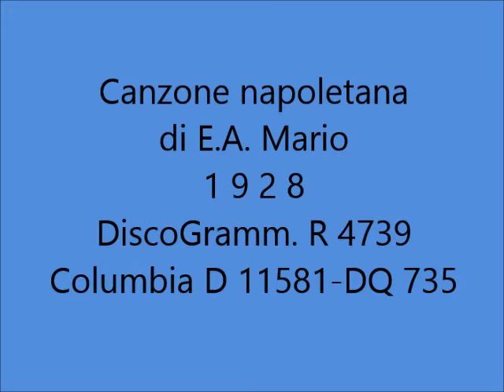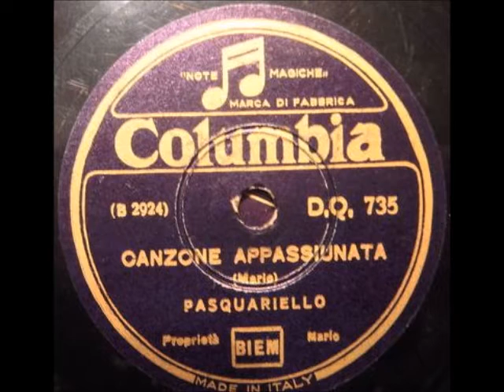Gennaro Pasquariello - Canzona appassiunata (con testo)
GENNARO PASQUARIELLO - CANZONA APPASSIUNATA; canzone napoletana di E.A.Mario; 1928; DiscoGrammof. R 4739 - Columbia D 11581- DQ 735.

TESTO:
N'albero piccerillo aggiu piantato,
criscènnolo cu pena e cu sudore.
Na ventecata giá mme ll'ha spezzato
e tutt' 'e ffronne cágnano culore.
Cadute só' giá 'e frutte e tuttuquante,
erano doce, e se só' fatte amare.
Ma 'o core dice: "Oje giuvinotto amante,
'e ccose amare, tiénele cchiù care".
E amara comme si', te voglio bene.
Te voglio bene e tu mme faje murí.

Un piccolo albero ho piantato,
crescendolo con pena e con sudore.
Una ventata già me l'ha spezzato
e tutte le foglie cambiano colore.
Sono già caduti tutti i frutti,
erano dolci, e sono diventati amari.
Ma il cuore dice: "Oh giovanotto amante,
le cose amare, tienile più care".
E amara come sei, ti voglio bene.
Ti voglio bene e tu mi fai morire.

Era comm' 'o canario 'nnammurato,
stu core che cantaje matina e sera.
"Scétate" io dico e nun vò' stá scetato.
E mo, nun canta manco a primmavera.
Chi voglio bene nun mme fa felice,
forse sta 'ncielo destinato e scritto.
Ma i' penzo ca nu ditto antico dice:
"Nun se cummanna a 'o core". E i' mme stó' zitto.
E mme stó' zitto, sí,te voglio bene.

Era come il canarino innamorato,
questo cuore che cantò mattina e sera.
"Svegliati" io dico e non vuole star sveglio.
E ora, non canta nemmeno la primavera.
Chi voglio bene non mi fa felice,
forse sta in cielo destinato e scritto.
Ma io penso che un detto antico dice:
"Non si comanda al cuore". E io sto zitto.
E sto zitto, sì, ti voglio bene.

Chiagno p'ammore, e cade 'o chianto mio
dint'a 'sta testa: 'o chianto 'a sta arracquanno.
Schiòppa na bella rosa e i', pe' gulio,
a chi mm'ha fatto chiagnere nce 'a manno.
Lle dico: "Rosa mia tu mme perduone
si te scarpesarrá senza cuscienza".
Ce sta nu ditto ca mme dá ragione:
"Fa' bene e scorda e si faje male penza".
Pènzace buono sí, te voglio bene.

 Piango per amore, e cade il mio pianto
 in questo vaso: il pianto la sta innaffiando.
 Sboccia una bella rosa e io, per rabbia,
 a chi mi ha fatto piangere la mando.
 Le dico: "Rosa mia tu mi perdoni
se ti distruggerà senza coscienza".
C'è un detto che mi dà ragione:
Fai bene e dimentica e se fai male pensa".
Pensaci bene sì, ti voglio bene.

BIOGRAFIA:

Nato a Napoli in una traversa in Via Duomo l'8 Settembre 1869, Gennaro Pasquariello e' sicuramente la voce maschile che ha piu' trionfato nel bel canto napoletano sia in Italia che all'estero.
Non aveva ancora 11 anni che venne messo a lavorare presso un sarto in via Costantinopoli.
Per almeno 10 anni alternava all'attività di sarto, quella di comico in veste di Pulcinella.
Ma il suo futuro era nel canto.
Girovagò con una compagnia in vari paesi finchè nel 1902 partì per Milano con solo una valigia. Fu scritturato, grazie ad un amico, nel "Variète' familiare".
La proprietaria non ebbe molta fiducia circa le qualità canore di quel giovane che cantava con un filo di voce appena ascoltabile in un locale molto affollato. Ma la proprietaria dovette ricredersi quando, alla prima serata, per ascoltare Pasquariello il locale si chiuse in religioso silenzio.
I clienti non ordinavano, i camerieri non servivano. Tutti erano incantati da quella voce.
Da questo momento inizia la vera carriera. Verrà scritturato in locali posti in ogni parte d'Europa.
Parigi, Londra, Vienna e tutti volevano ascoltarlo, da Giacomo Puccini ad Arturo Toscanini.
Ma il mito fu anche accompagnato da dicerie circa la sua avarizia e parsimonia.
Si ritirò nel 1940 a vita privata, ma ben presto i suoi possedimenti valutari persero consistenza anche a causa dell'inflazione. Finì quasi povero e nella notte del 26 Gennaio 1959, morì.
Non si sa se la sua miseria fosse vera o inventata da qualcuno, ma sta di fatto che anche molti quotidiani dell'epoca organizzarono sottoscrizioni per aiutare Gennaro Pasquariello, un mito, una leggenda della musica napoletana.
( Umberto de Fabio)